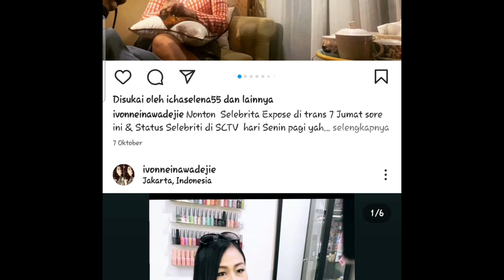Lesti Kembali Dirundung Duka Setelah Mendengar Pernyataan Ivonne Terkait Masa Lalu Rizky Billar